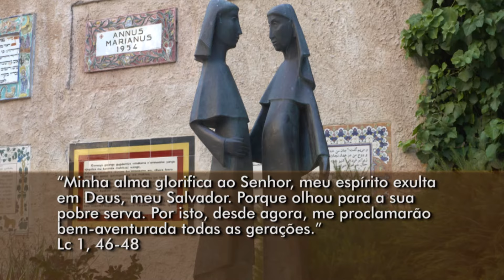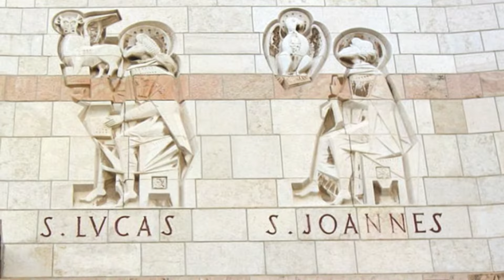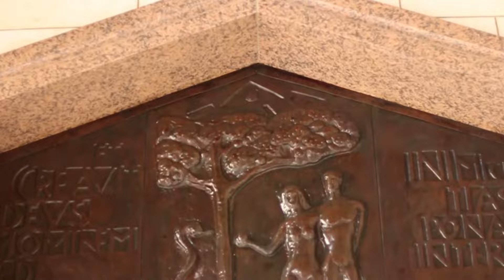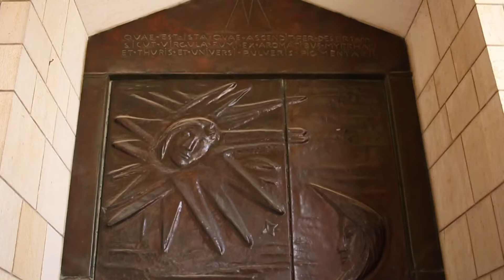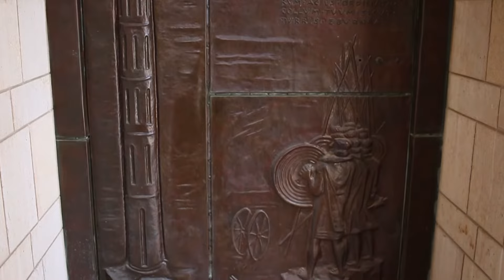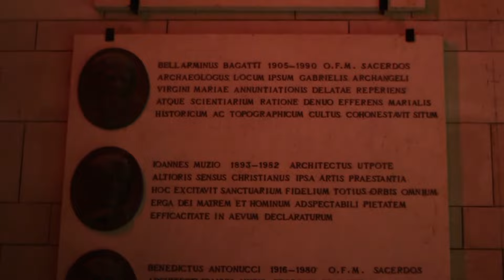Caminhos da Terra Santa - Especial Basílica da Anunciação | Parte Inferior